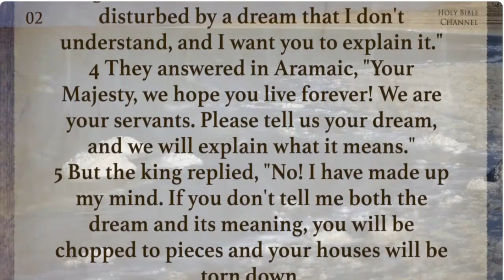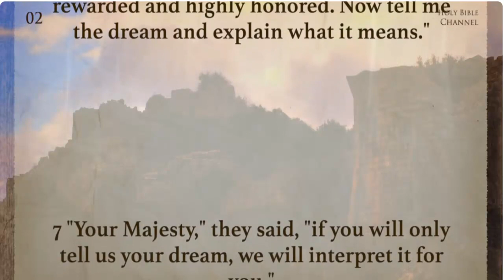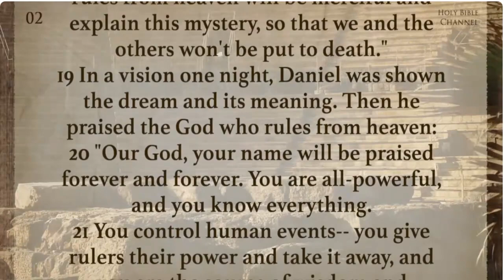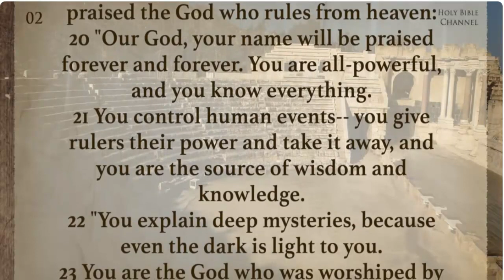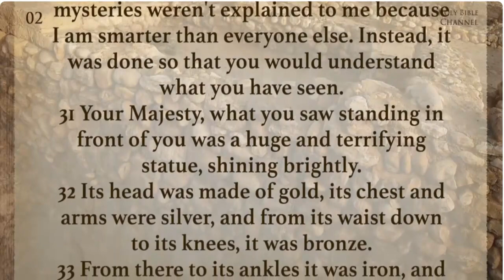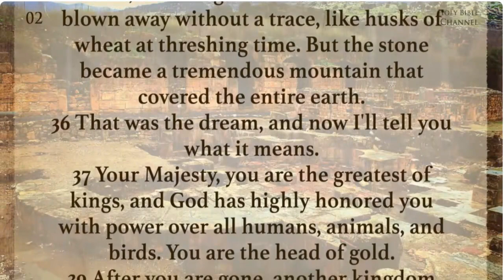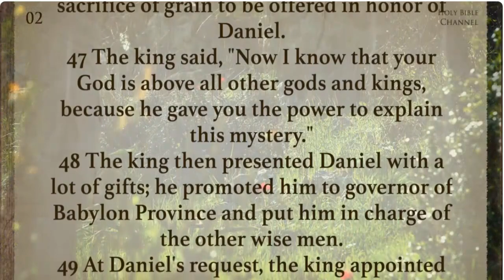Daniel chapter 2